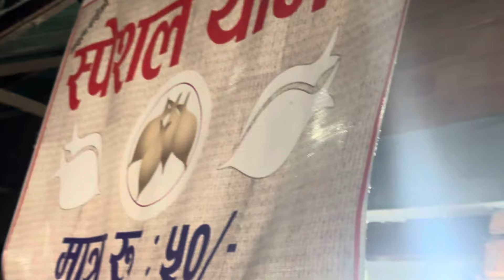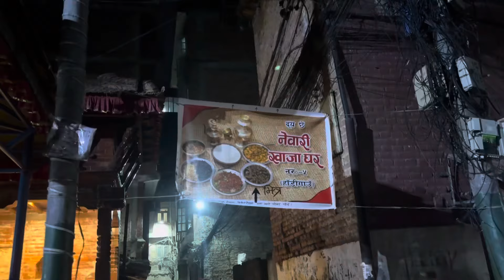Hadigaun mela Saturday with Newari foods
Hadigaun mela Saturday with Newar foods